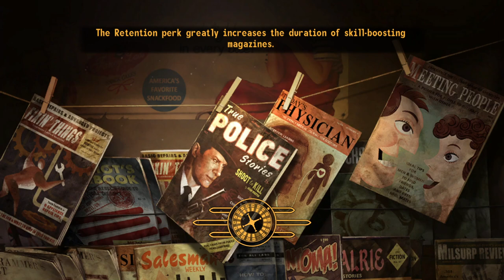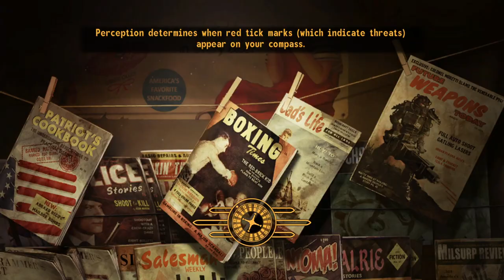Buachaill Bó Ep 12 - Goodbye, Benny!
Finally, I get my hands on that backstabbing gobshite Benny and his Platinum Chip. Now that Mr House wants me to go to Caesar's fort...